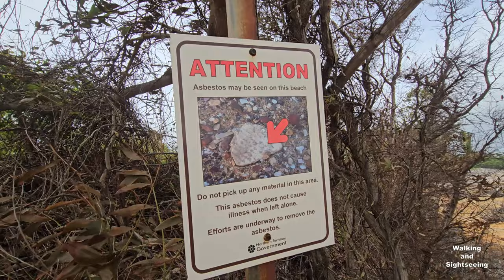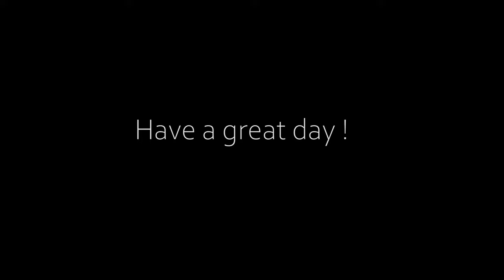DARWIN NORTHERN TERRITORY AUSTRALIA DRIVING AND WALKING TOUR 2024 | NIGHTCLIFF EAST POINT CASUARINA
Driving and exploring some of Darwin City in the Northern Territory Australia. Was great to watch the surfers at Nightcliff beach and see the waves crashing on the Nightcliff Rocks. Amazing Scenery of Natural wonders of the Top End of Australia. Suburban Street Tour and East Point Reserve. Outback Exploring.